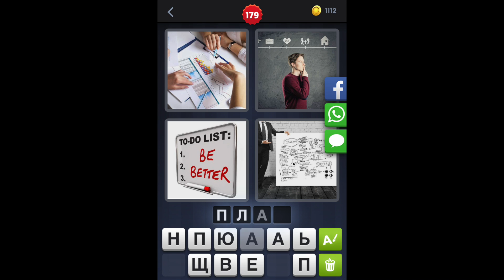4 фотки 1 слово - ответы 179 уровень [HD] (iphone, Android, IOS)